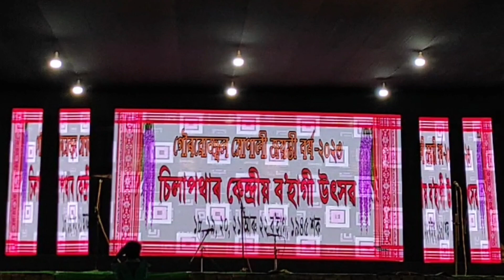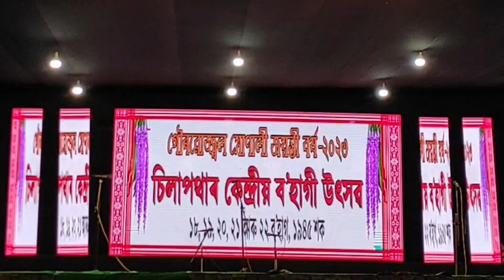ASSAMESE BIHU DHOOL BAADAN COMPETITION#9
#139#SILAPATHAR#গৌৰৱোজ্জ্বল সোনালী জয়ন্তী বৰ্ষ 2023#চিলাপথাৰ কেন্দ্রীয় ব'হাগী উৎসৱ।
#১৮,১৯,২০,২১ আৰু ২২ ব'হাগ,১৯৪৫ শক।
ASSAMESE BIHU FESTIVAL#NORTH EAST CULTURAL FESTIVAL.
KENDRIYA BOHAGI UTSAV#GOLDEN JUBILEE YEAR.
MAY 2,3,4,5,6#2023.
SILAPATHAR,DHEMAJI,ASSAM.